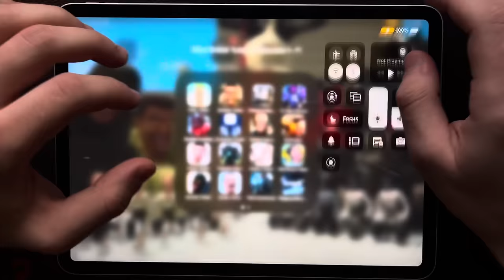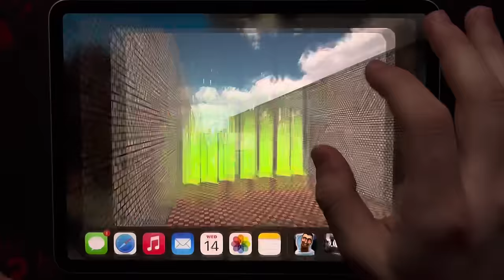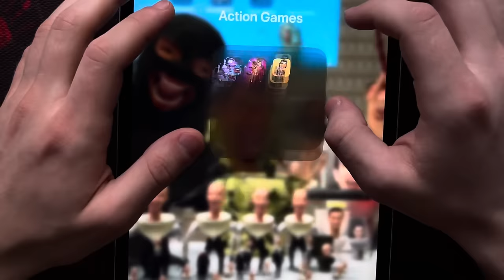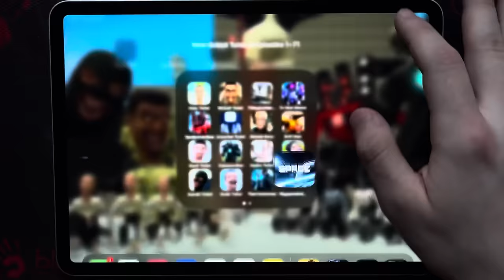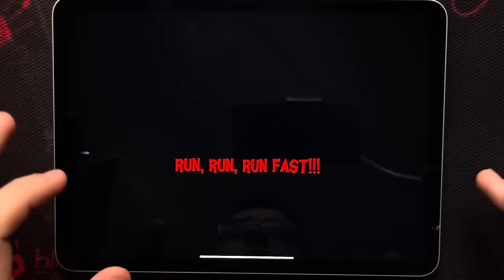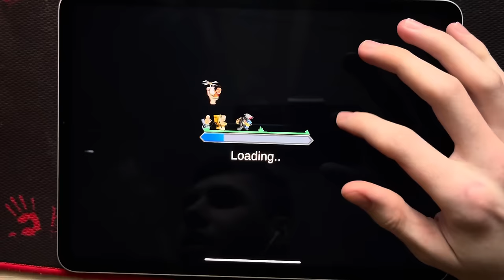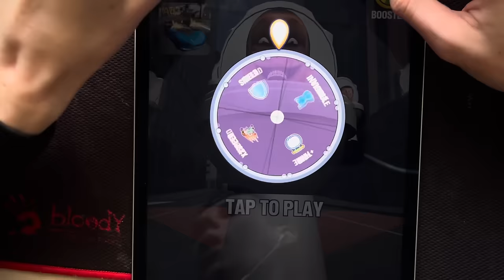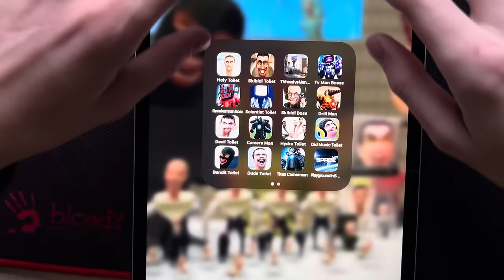Skibidi Toilet 1-71 All Episodes: DaFuqBoom, Cameraman, Tv Man, G-Man, Scientist (Episode 72?)